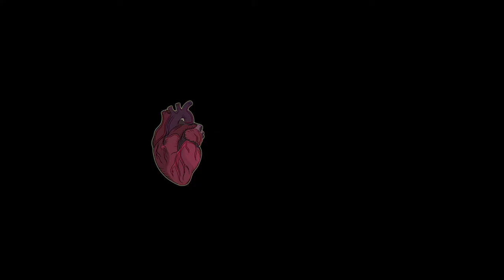Oil Painting Timelapse: Che Guevara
Oil painting timelapse of Che Guevara
Commission - 7" x 5" canvas board. Created with Winsor & Newton and MH oil paints.
About Mae
Hello! Welcome.

I'm an artist from the UK creating pretty much anything I find interesting. From inspirational people, pop culture icons to serial killers and true crime. Expect lots of contradictory content, mostly portraits, digital, mixed media and oil painting timelapses and artist hints and tips.

There must be others out there that enjoy the odd self care quote plus a good murder story, right?